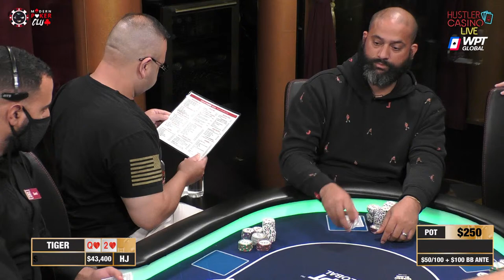HIGH STAKES $50/100 w/ Ryan Feldman, Sunny, Jeremy Kaufman & Brazil God! Commentary by David Tuchman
Use exclusive code HUSTLER to redeem your 30,000 chips in the game settings.

Modern Poker Club is releasing its very own poker NFT collection of 10,000!
Become an early investor before prices rise with every minting phase.
MINT PHASE 1 | 0.15 ETH |  July 15th, 5pm - 11pm (PST) | Only 1,000 NFTs available

Executive Producer: Nick Vertucci
Executive Producer: Ryan Feldman
Technical Director: Patrick Curran
Video Production: Kyle Ravreby, Aatmaj Kapoor
Animation: Alejandro Indriago
Graphics Technician: Brett Caprioni
Audio Technician: Gerry Feldman, Bryan Sagbigsal
Casino GM: Shaun Yaple
System Engineer: Brett Drolet
Production Coordination: Clint Santiago Dahl